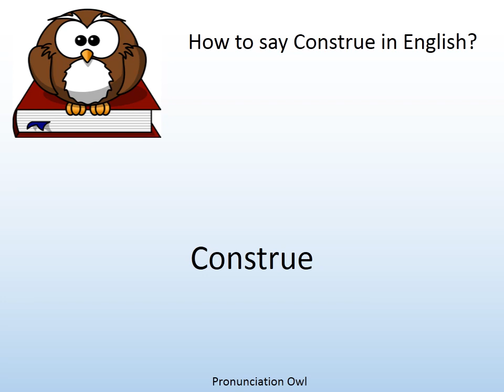How to say Construe in English? - Pronunciation Owl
How to say Construe in English? Learn the pronunciation of Construe!